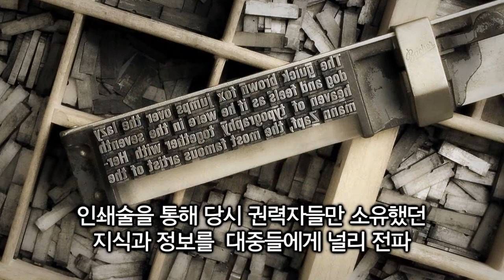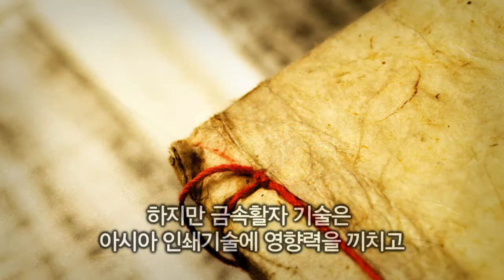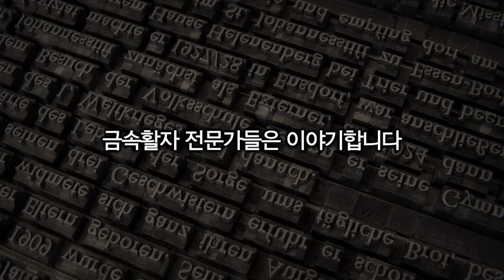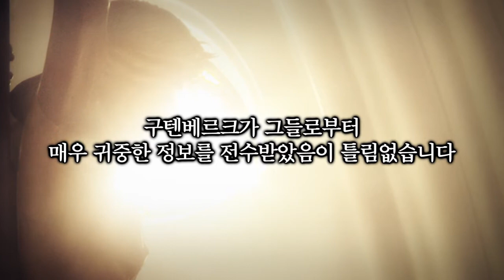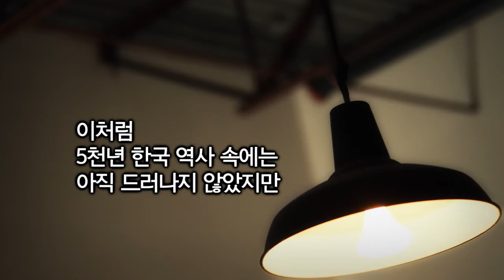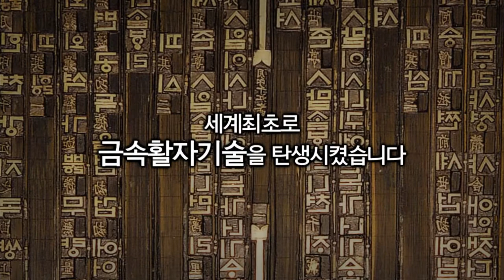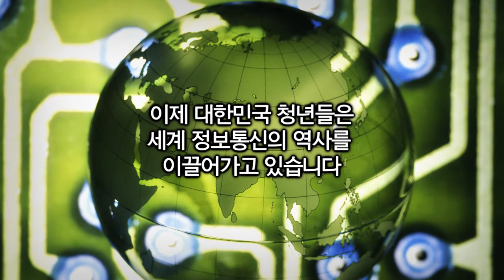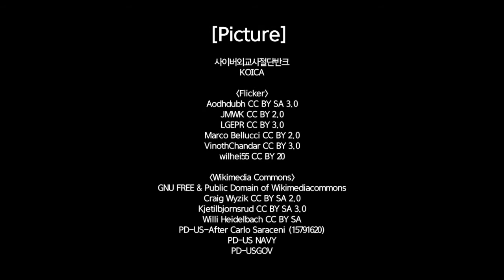직지-위대한 발명의 기준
"한국의 금속활자기술이 세계최초임을 인정하지만, 구텐베르크처럼 세계역사에 중대한 영향력을 끼치지 못해 큰 의미가 없다."

이는 유명하지 않거나, 세상에서 큰 영향력이 없다면 가치가 없다는 말이기도 합니다. 하지만 금속활자 기술은 아시아 인쇄기술에 영향력을 끼치고 동아시아 역사발전에 중요한 지렛대가 되었습니다.